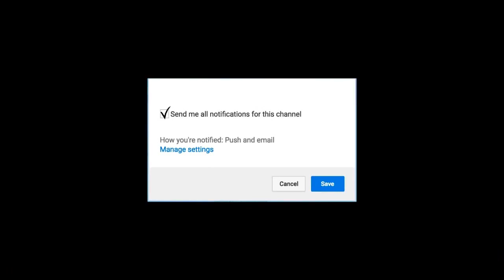CineBites: ரஜினிற்கு அடுத்து தல ,கொண்டாட்டத்தில் | Thala| Vivegam Movie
CineBites: ரஜினிற்கு அடுத்து  தல ,கொண்டாட்டத்தில்  ரசிகர்கள் | Thala| Vivegam Movie